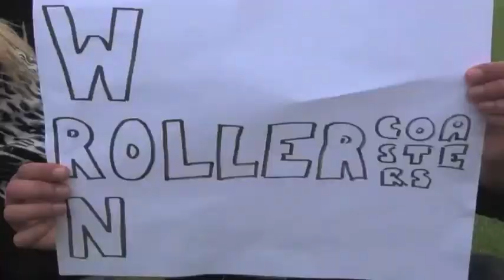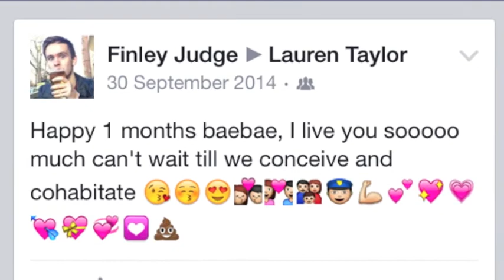DJG Leavers Video